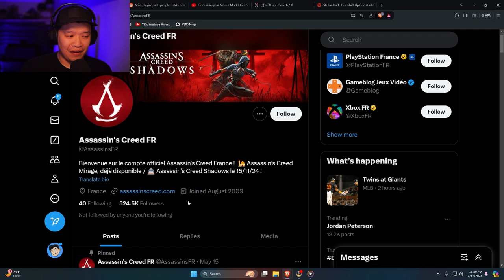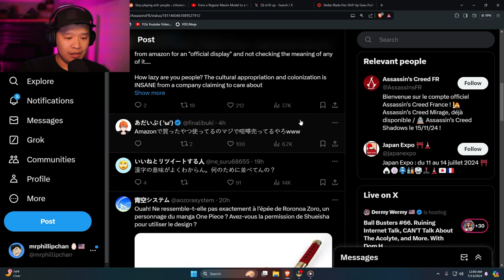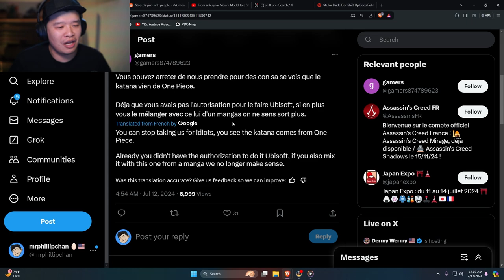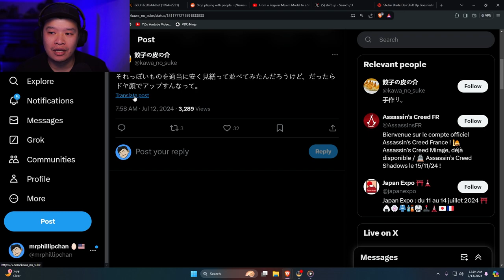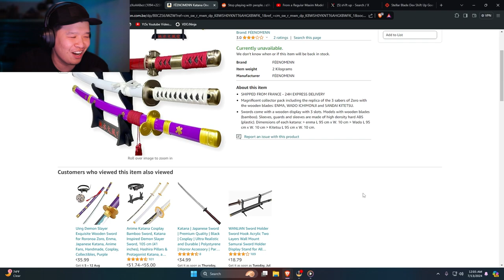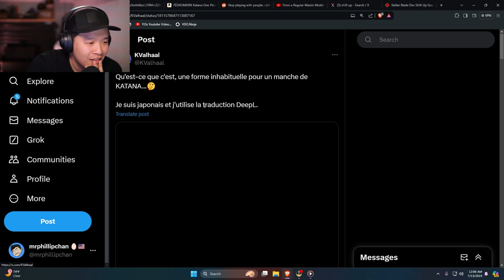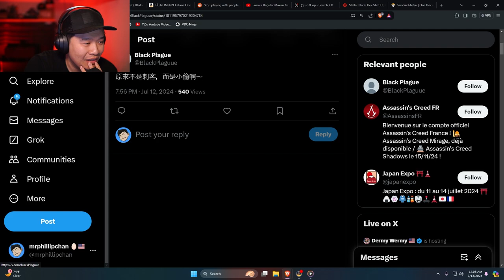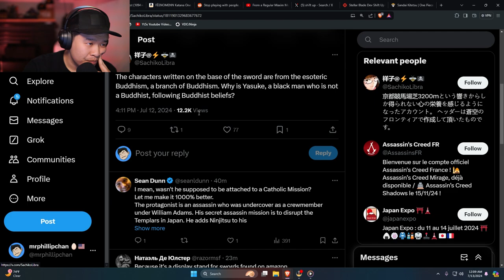Assassins Creed Shadows STEALS From One Piece